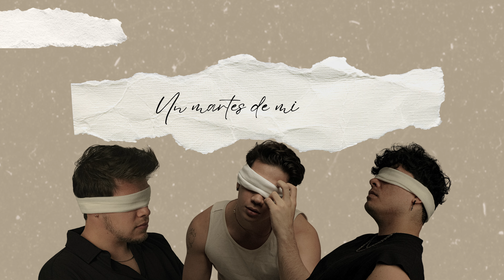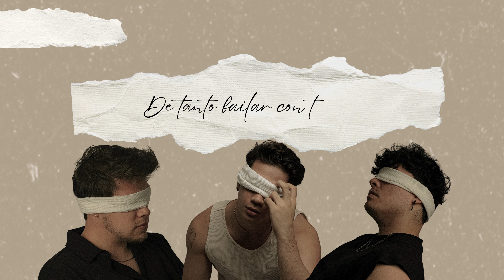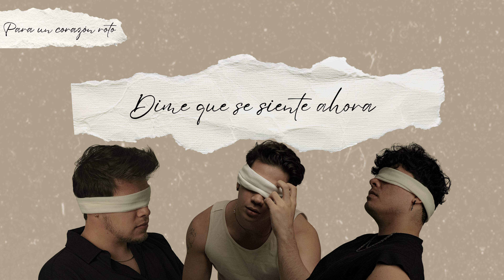Varados - Bailando Sola (Lyric Video)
Gracias por guiarnos hasta aquí!